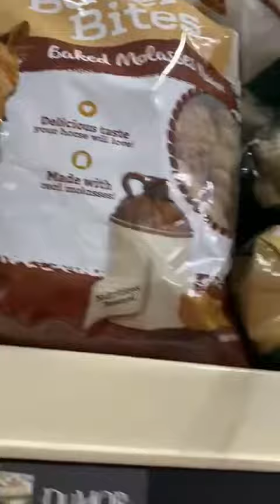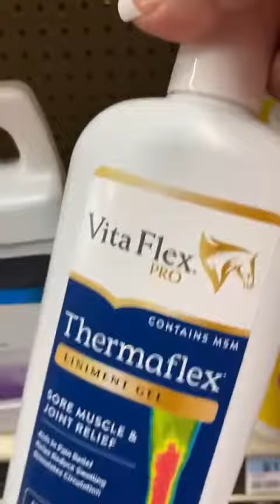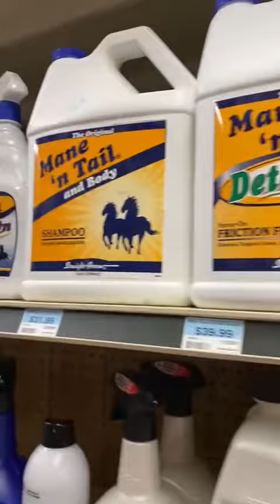La comida de mis caballos , lo encuentras en tractor supply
Tractor supply tiene de todo comprueba lo